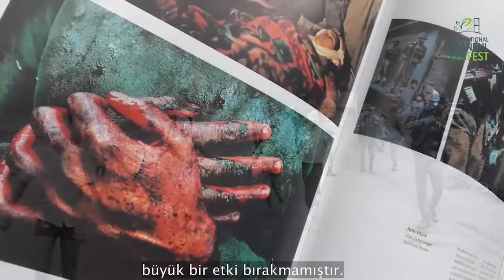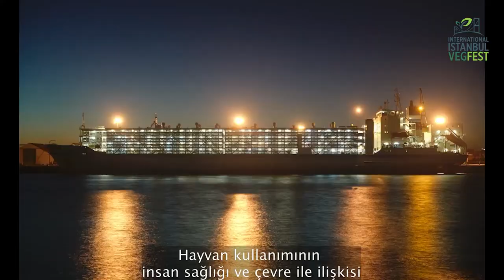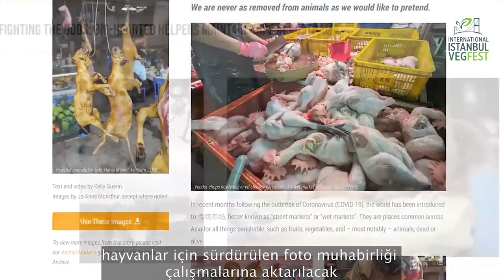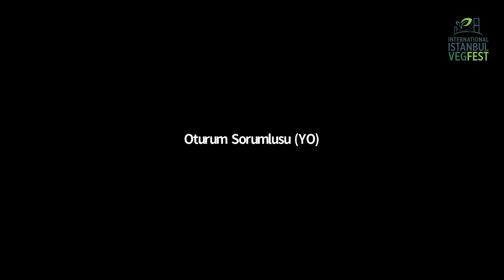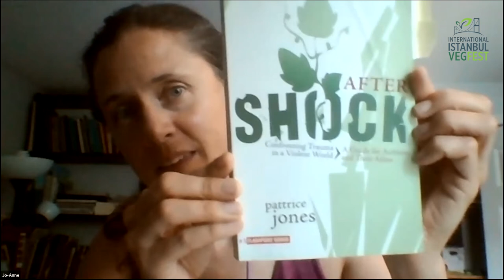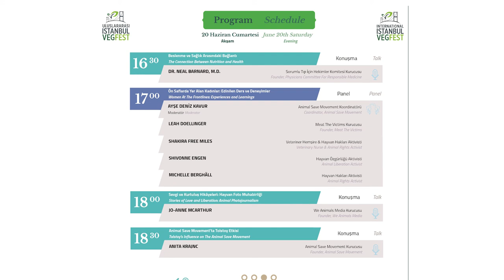Vegfest 2020 | Jo-Anne McArthur | Sevgi ve Kurtuluş Hikâyeleri: Hayvan Fotomuhabirliği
Uluslararası İstanbul Vegfest 2020, 1. Gün, 20 Haziran Cumartesi, 18:00 (EN below)

We Animals Media Kurucusu Jo-Anne McArthur ile hayvan fotomuhabirliğinin hayvan özgürlüğü mücadelesine katkıları, zorlukları ve püf noktaları hakkında konuşurken, aynı zamanda travma ile başetme yollarından ve hepimizin farkındalığı artırmaya yönelik yapabileceği çalışmalardan bahsettik.
(Yunuslara Özgürlük Platformu'ndan Öykü Yağcı'nın oturum sorumluluğu ile)

Kurgu/Video Editing: Murat Özçelik, Omedya Film